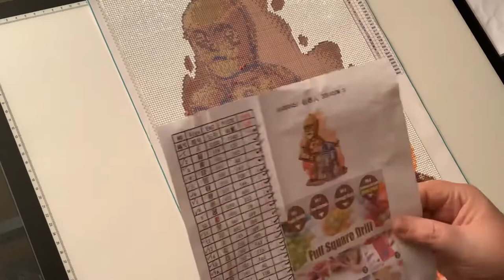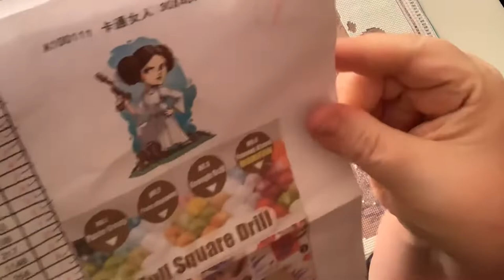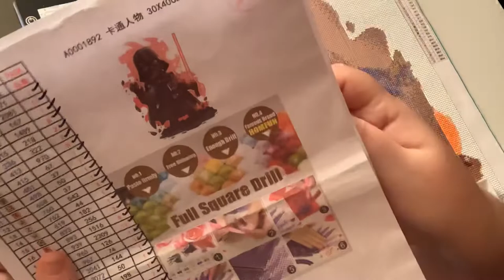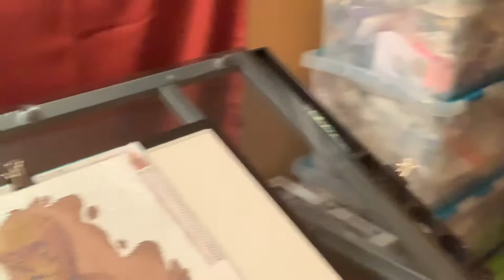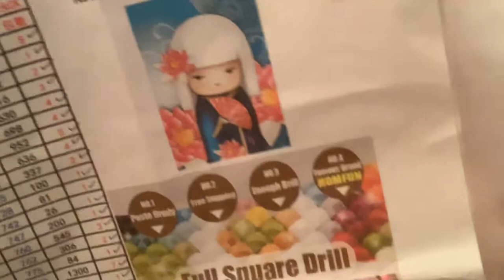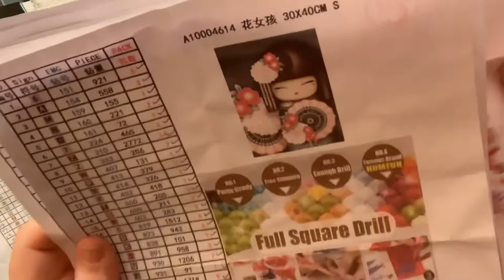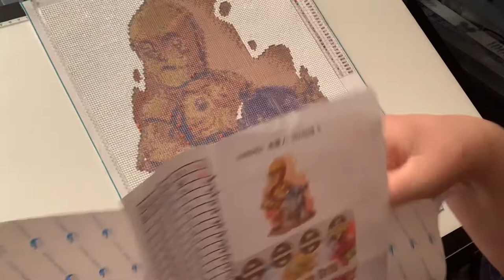Drill with Me Star Wars Edition